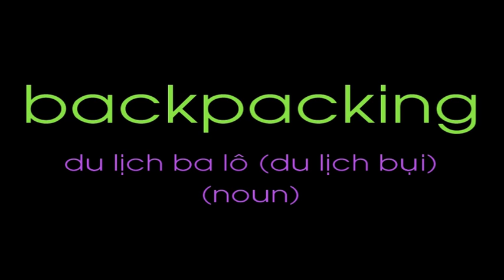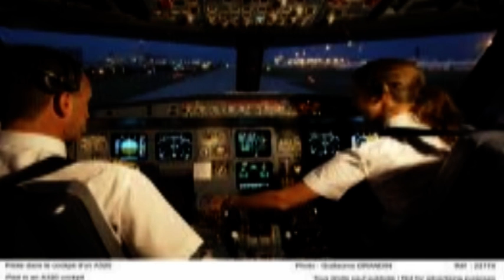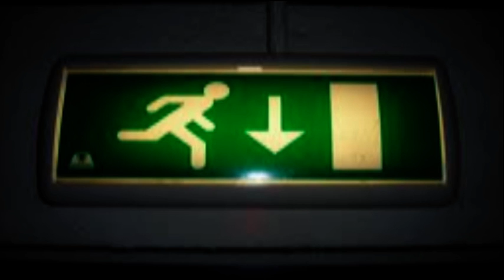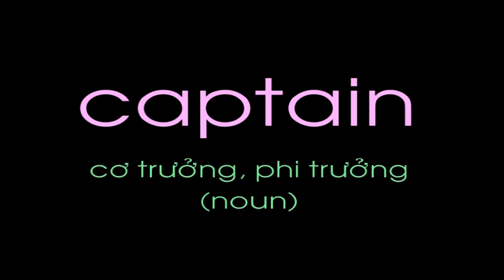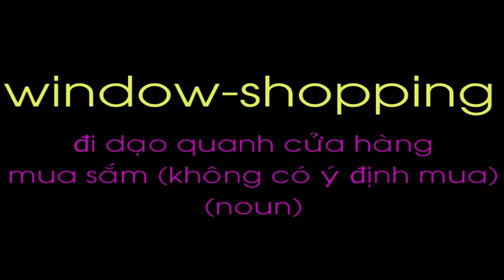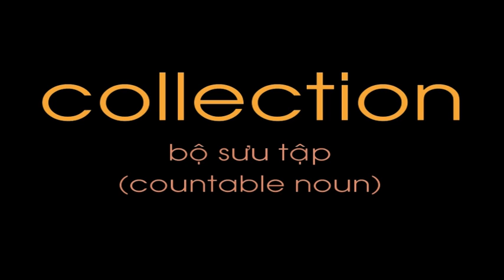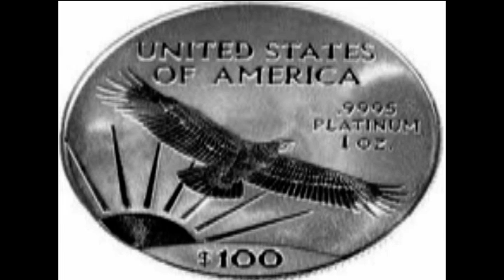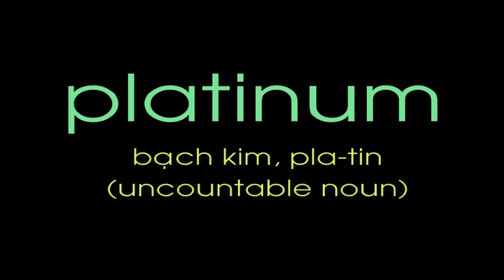70 từ vựng tiếng Anh 08.mpg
Học từ vựng theo cách tách ghép âm, có hình ảnh minh họa. Tiếp theo video này là 70 từ vựng tiếng Anh 09.mpg